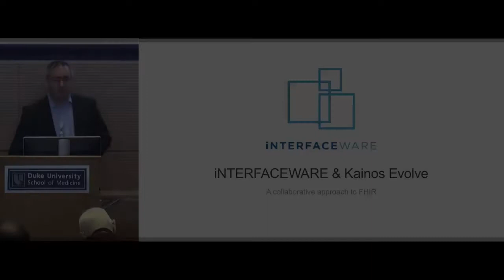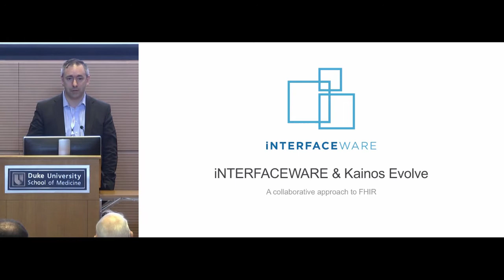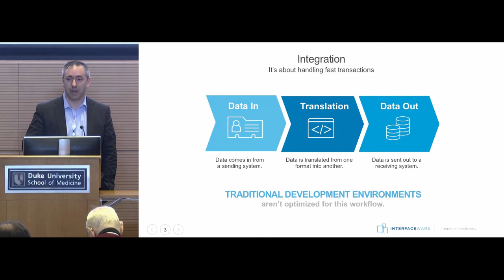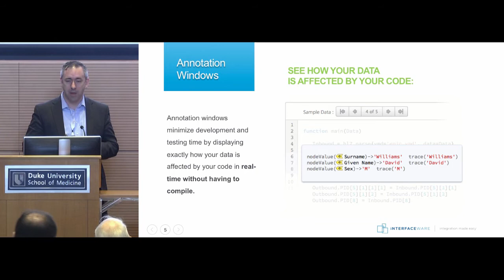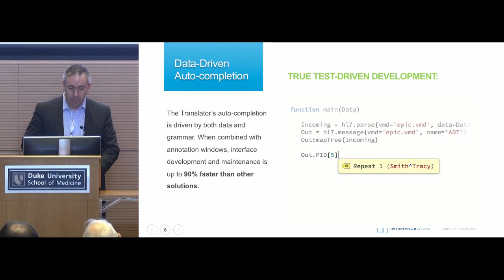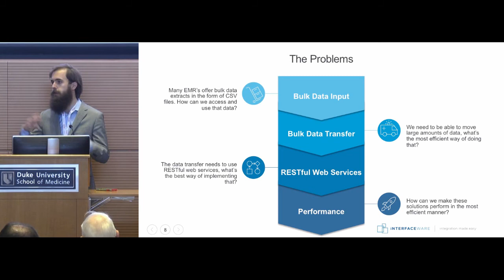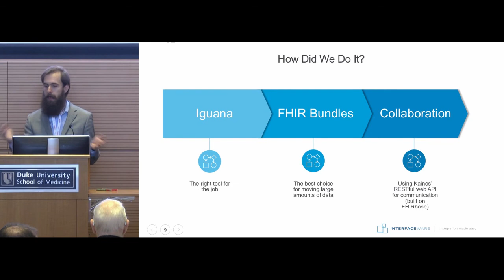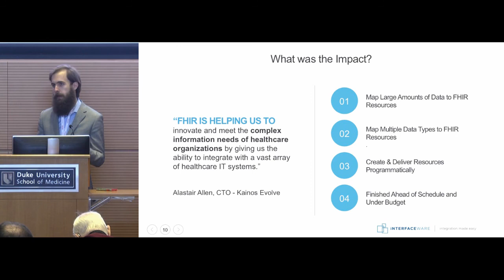FHIR Applications Roundtable 2017: Eliot Muir - FHIR Bundles